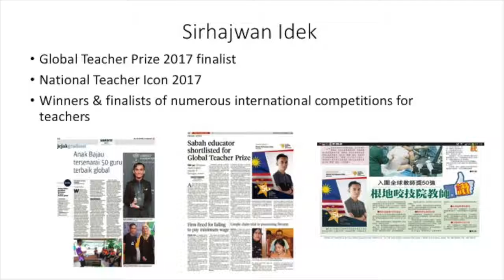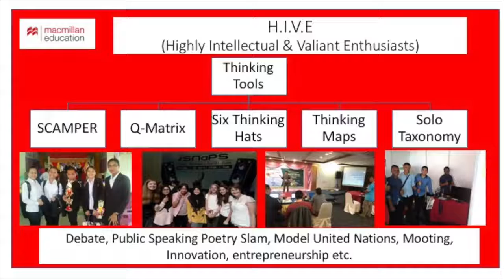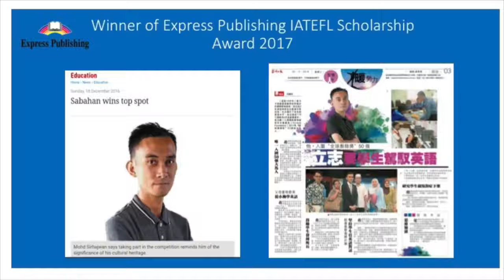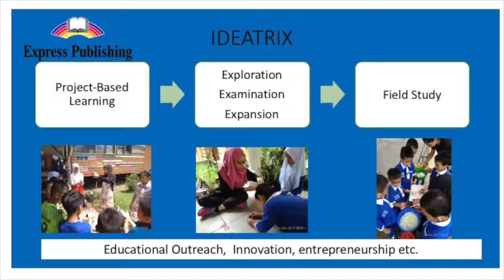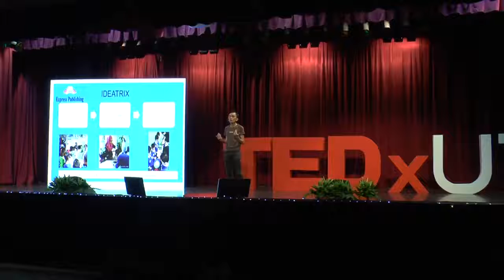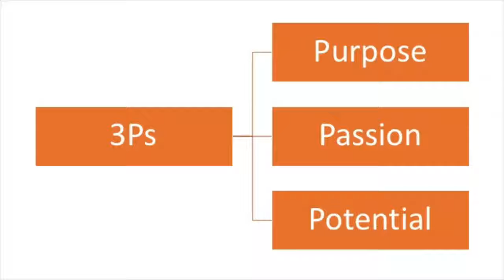The Evolving Role of Teachers Mohd Sirhajwan Idek TEDxUTP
Sirhajwan Idek delivered his speech at TEDxUTP on the role of teachers that continues to evolve as the world changes which makes teaching a challenging and exciting profession.